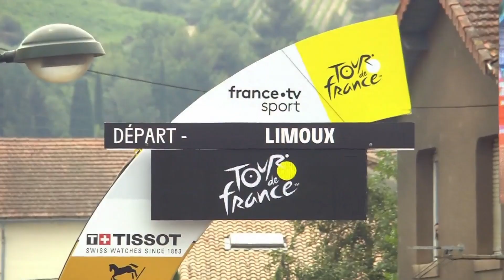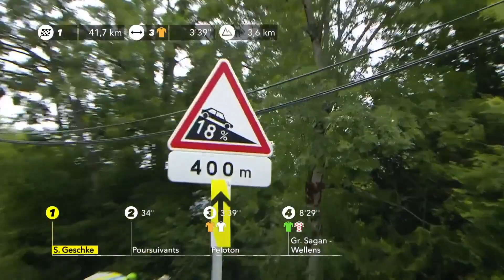Tour de France 2019 Highlights der 15. Etappe: Limoux-Foix - Prat d’Albis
Auch ohne einen Anstieg der „HC“ Kategorie kam die heutige Etappe auf über 5000 Höhenmeter und bot zum Abschluss auch nich eine zünftige Bergankunft am ""Prat d’Abis“. Mit dem morgigen Ruhetag im Blick also noch mal alle chance für die Favoriten, sich eine ordentliche Ladung Beinschmerz zuzufügen und wer am besten leiden konnte, seht Ihr un unseren Highlights!

Sagen Sie Hallo und lassen Sie uns wissen, von wo aus Sie schauen

Als Teil des größten Radsport Senders der Welt, dem Global Cycling Network (GCN), vertieft GCN Racing das Thema Profi Peloton und Rennen und befasst sich mit der Dramatik der weltweit größten Rennen.

Mit jahrelanger Erfahrung und Expertise auf dem Radsport Gebiet, bringen wir dir die Highlights der Rennen, Livestreams und ausführliche Analysen des professionellem Radsports. GCN Racing lässt dich Teil des Geschehens werden: von Highlights der Tour de France und Giro Rosa bis hin zu den größten Tagesrennen im professionellen Radsport.